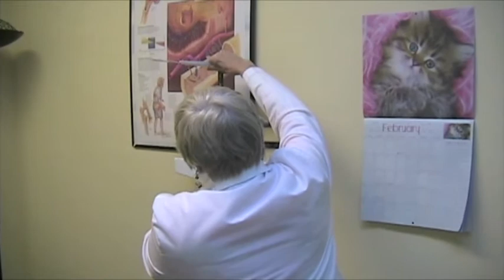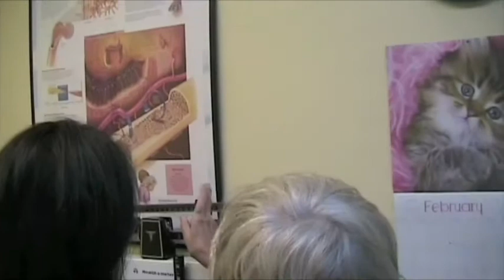Day 1 weight loss challenge.m4v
Melanie takes the 60 day challenge with the Institute of Integrative Nutrition to win a trip to Costa Rica.  Goal is to lose 10 pounds in 60 days in a natural, healthy way through proper nutrition and exercise.  Follow her progress at MiligirlWellness.com